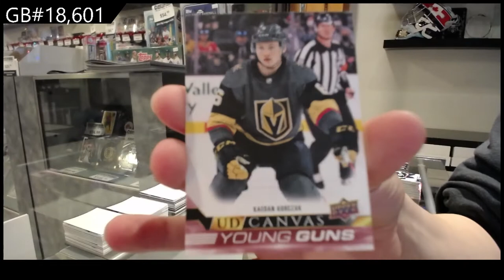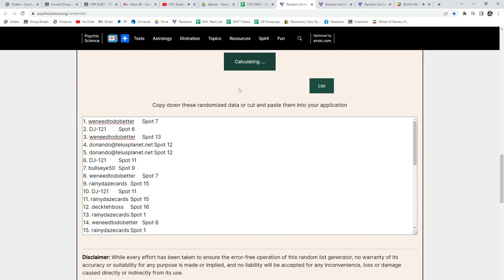22-23 UD Series 1 & 21-22 UD Extended Hockey Box Break - C&C GB #18,601